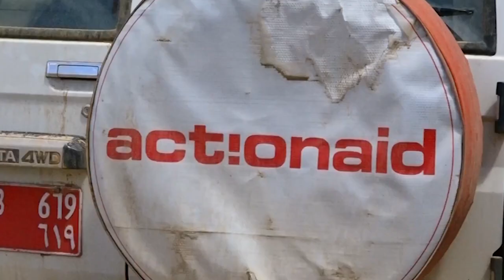DAAWO MAS'UULKA UGU SAREEYA HAY'ADDA ACTION AID OO GAADHAY MAGAALADA CERIGAABO